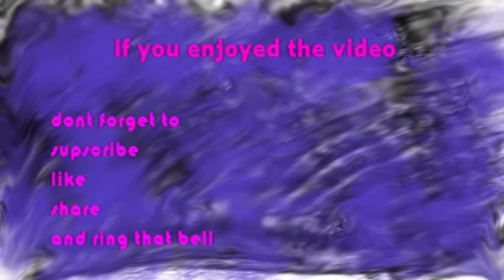im bad at parkour lets change that | parcour 1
i did an mc parcour and well i dind do an good job